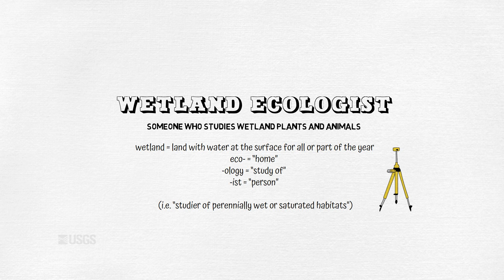I Am A...Wetland Ecologist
Welcome to the “I Am A..." series, a whiteboard animation video series highlighting USGS careers. The concept is to show "what society (or my mom) thinks I do" compared with "what I really do." One image captures a more whimsical representation of a "scientist" in a particular field and the second demonstrates a more accurate representation of what that professional really “looks” like at work.

This video is about a wetland ecologist (i.e. someone who studies wetland plants and animals).

Wetland Ecologist:
wetland = land with water at the surface for all or part of the year
eco- = “home”
-ology = “study of”
-ist = “person”
(i.e. “studier of perennially wet or saturated habitats”)

If you are a teacher, please feel free to use this video (or coloring page below) in your science class.

• USGS “I Am A…” series website where you can find all our videos and coloring pages